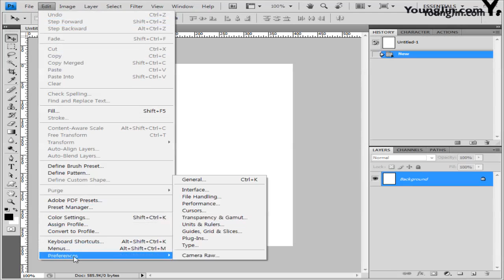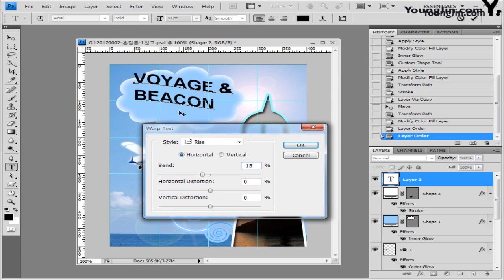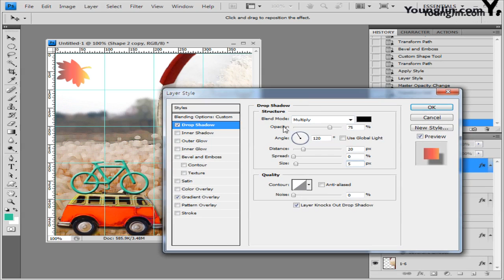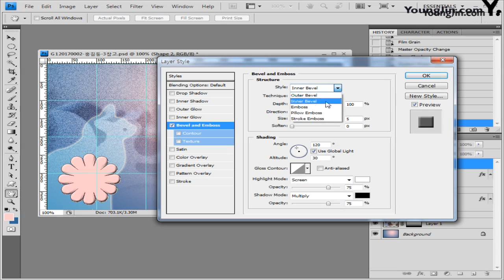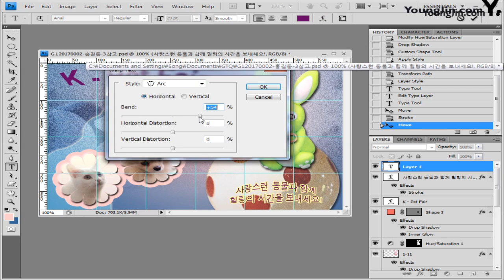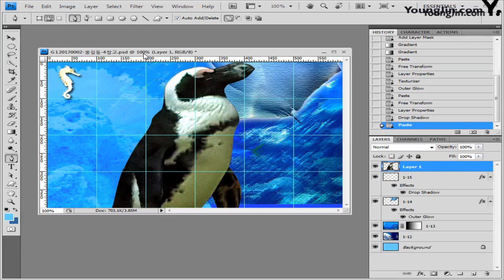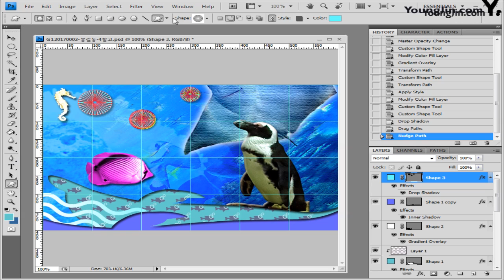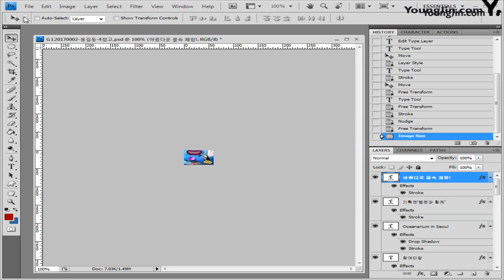GTQ 포토샵 1급 - 최신 기출 유형 2회